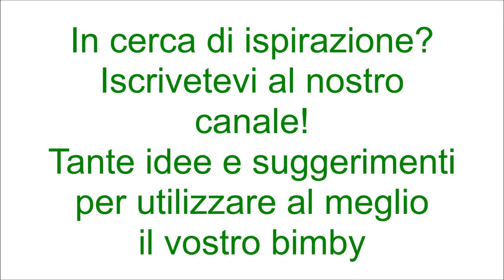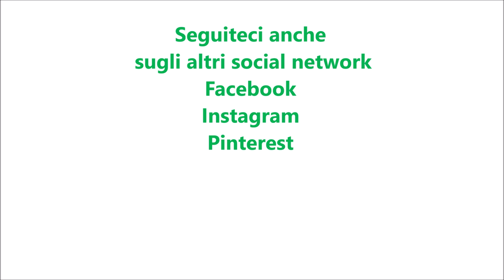Broccoli a varoma per bimby TM6 TM5 TM31 TM21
Ingredienti:
700 g di cimette di broccoli
succo di limone q.b.
650 g di acqua
1 cucchiaino di sale + q.b.